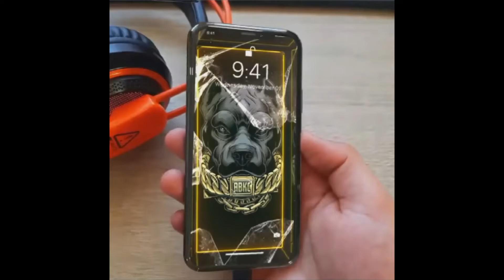This Guy Gave The Wrong Command To His Robotic Arm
HEY THERE,
This Is Best Of Internet. There are somany funny videos that will make your mind Entertained. I hope you will love It. If you do all these thing It will encourage me to do more VIDEOS.